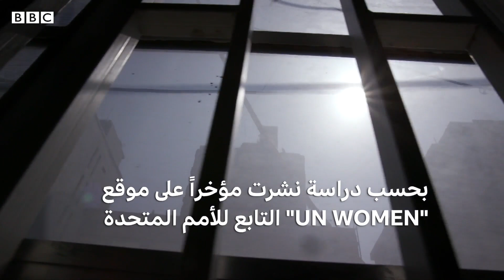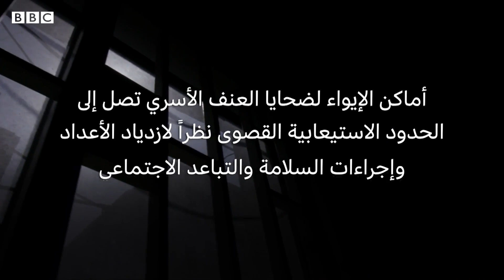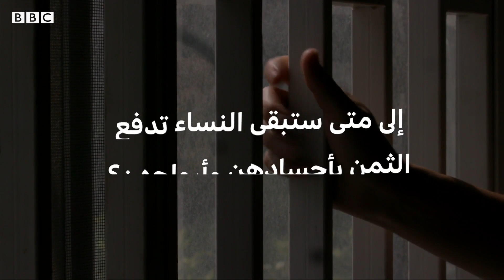شهادات صادمة عن العنف المنزلي ضد النساء في زمن كورونا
أثّر الحجر الصحّي الذي حصل في معظم دول العالم الى زيادة في نسب العنف الاسري وخصوصا تجاه النساء والأطفال الذين هم أكثر عرضة من غيرهم مما حفّز الجمعيّات ومختلف المنظمات العالميّة بالتدخل لتسليط الضوء على هذا التطوّر الذي يحصل خلف جدران المنازل. نساء عربيّات يروين قصصهنّ مع العنف الاسري خلال فترة الحجر الصحّي.

يلقي برنامج إكسترا التلفزيوني الضوء على قصص إنسانية فريدة من حياتنا، نعيشها ونرويها للشباب العربي، أسبوعياً كل يوم ثلاثاء وخميس على شاشة بي بي سي عربي الساعة الخامسة والنصف مساء بتوقيت غرينتش. لمشاهدة الحلقات السابقة من البرنامج الرجاء زيارة الرابط التالي